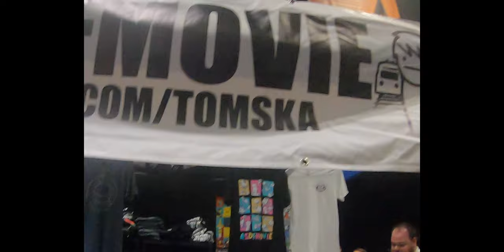Omega Emperor at MCM London 2022 (Saturday 29th)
So MCM London was so much for me that I couldn't walk pass anyone, but I really had a blast there however I don't know about going back there again.

I really enjoyed MCM London but I would like to stick with comic convention that been, because I asked my sister to help me get there because I would get lost in London by myself lol

And yes I did seen Thomas “TomSka” Ridgewell the creator of asdf movie, but the line of him was so long even that gives food line of Rice Balls and Takoyaki a run of it money.